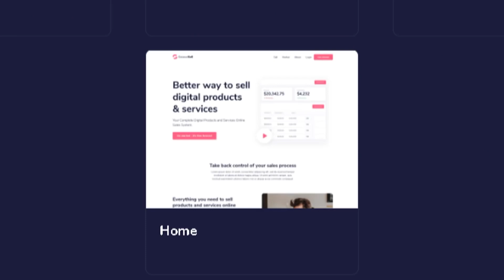Boyz II Men - End of the Road (Home Free Cover) Vocal Coach Reacts & Deconstructs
Get your FREE "COME ALIVE: 5 Steps to Unlock Your Purpose and Take Back Your Life" with a Bonus Video

FREE VOICE LESSONS!

LET ME HEAR YOUR VOICE! Skip my studio waiting list and start working with me TODAY via wisio.com! Send me a video of YOU singing or ask me your question
I would be honored to give YOU my constructive critique.

Need more Voice Love in your life? Get a VOICE LOVE LETTER every Monday in your inbox from me

Products for vocalists I highly recommend!
Navage Nasal Care System
My Pur Mist Vocal Mister
Blue Yet USB Microphone

// ABOUT ME
I'm Christi Bovee, a mindset coach and voice intuitive with nearly three decades of experience in helping speakers, actors, singers, and humans "Find their voice and Make their sound." Using my proprietary method of Functional Voice Coaching™ my clients overcome limiting beliefs and fear (often held for decades) and breakthrough to use their voices in freedom and power. The human voice thrives when the human heart feels safe, encouraged, and loved. I come into my voice coaching with YOUR heart in mind, NOT my ego and reputation.

Each week I post new videos to help you up-level your mindset and habits as a vocalist (including things around self-care, technique, training your brain as much or more than you train your voice, and MORE). I encourage you to step into your power, find YOUR voice, and make YOUR sound in the world today. The world is waiting for you. Someone is literally praying for what YOU bring. To learn more, check out my links below or send me any questions you have. You are LOVED!

How I show up here for you: I am allowed to be BOTH a work in progress AND help others grow at the same time. I appear here imperfect but growing as a coach and a professional vocalist. I refuse to wait until I believe I'm perfect or someone else has deemed me worthy of impacting others. I know who I am and what I am called to do and who I am supposed to help. I am unapologetically accepting a life of massive growth and improvement, regardless of your opinion of me as a voice coach and a person. (or YouTuber, or video editor, or...etc.)It is a freeing way to live! I highly recommend you try this for yourself and see how life shifts for YOU.

It doesn't cost you anything extra and you are free to use the link or not as you choose. If you do use my links, I sincerely appreciate your support. Thank you!

The information contained on this channel and the resources available for download through my website are for educational and informational purposes only. No health advice has been evaluated or approved by any governing body, and all advice should be undertaken at your own discretion because you are a smart cookie and should always be your best advocate for your health and well being.